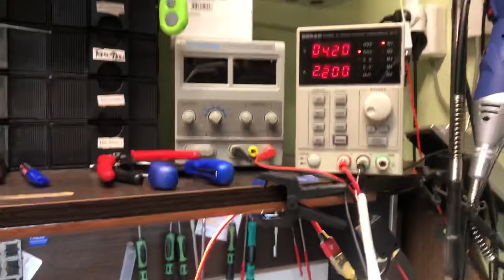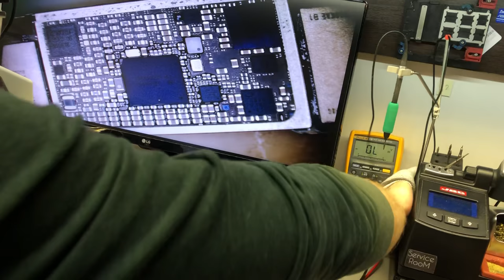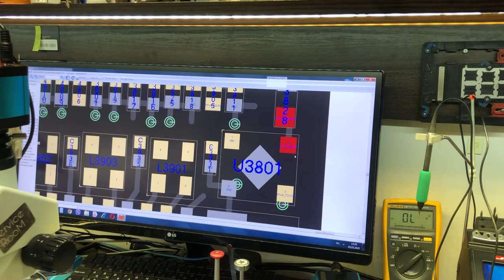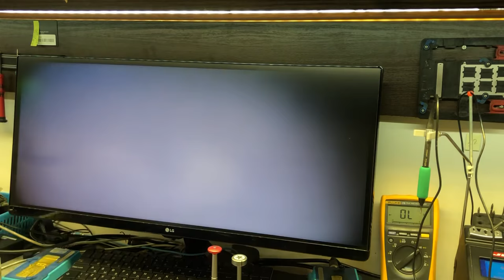iPhone 7 no power. PP_VDD_BOOST SHORT. Не включается Короткое Замыкание . Ремонт iPhone 7.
BGA трафарет Qianli 3D магнитный для iPhone X/XS/MAX 11 Pro Max

iPower MAX QIANLI для iPhone XS MAX X 8G 8 P X 7G 7 P 6 S 6SP 6G 6 P

Цифровой мультиметр UNI T UT89XD Лучший из UniT за эти деньги

Видео камера для микроскопа 20 МП Full HD 1080 P 60FPS HDMI USB HD